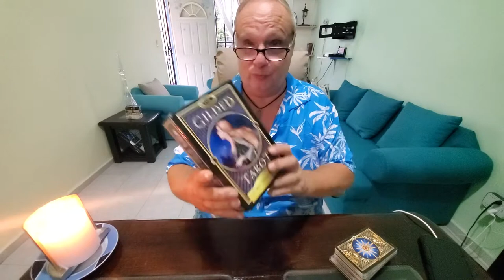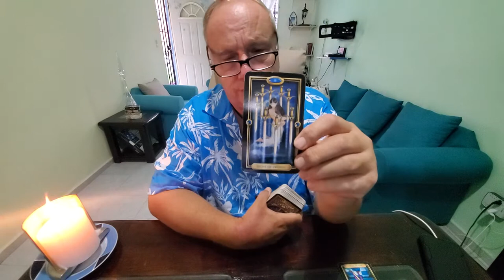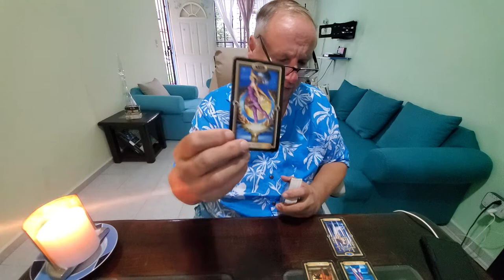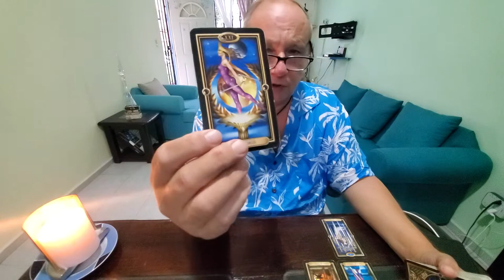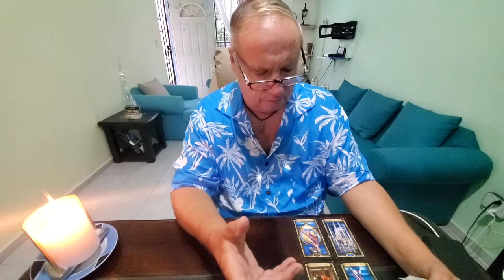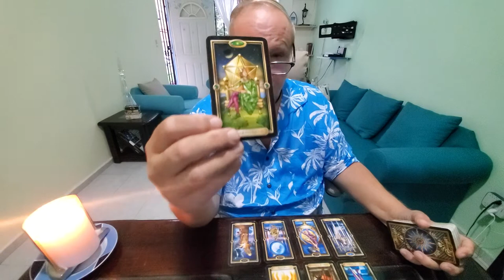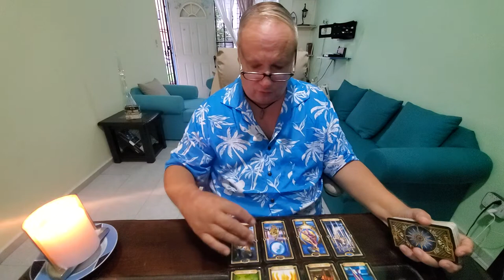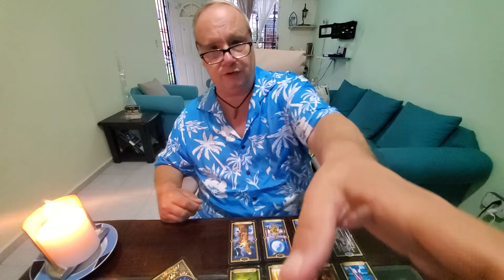Leo Singles Tarot ❤ Meet the Soulmate an Always Positive Read on Simply The Right One For You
Leo Tarot End of October 2021 The Meet the Soulmate Read an always positive tarot reading for Leo Sun, Moon, Rising & Venus signs asking the question simply who is the right one for you.